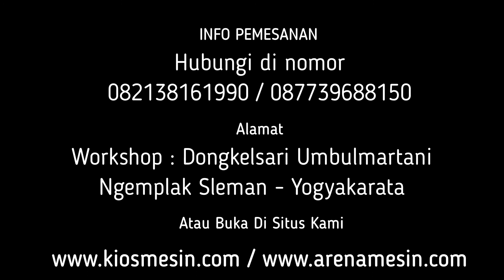Mesin Penepung Garam Dan Gula Kasar Jadi Tepung Lembut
Kami menyediakan Mesin Penepung Gula Pasir Dan Garam Krosok berbagai tipe sesuai kapasitas yang anda butuhkan.